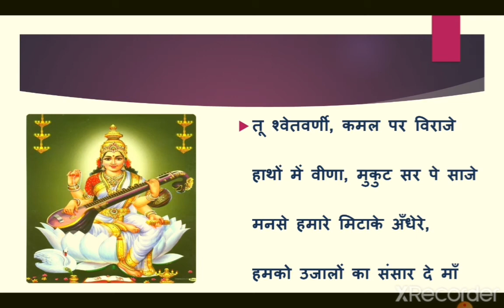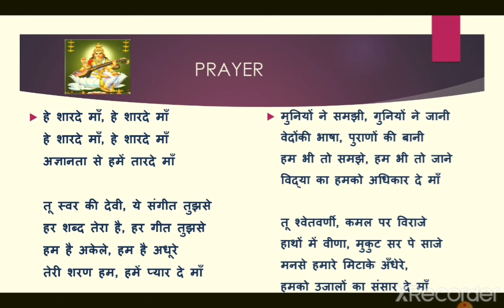class 3 to 5 music 4 january 2021